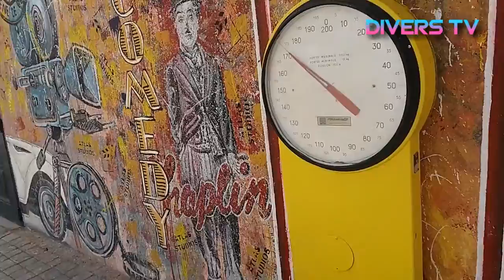استديو ورزازت معلمة ضائعة في بلاد الطاقة الشمسية